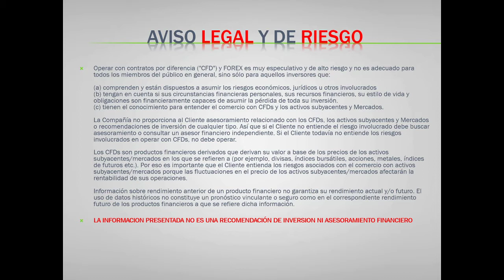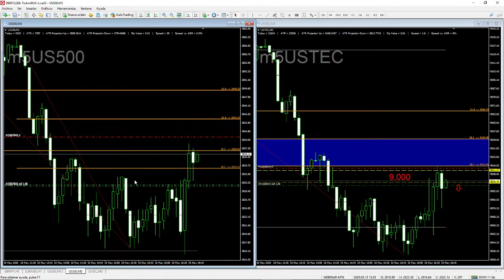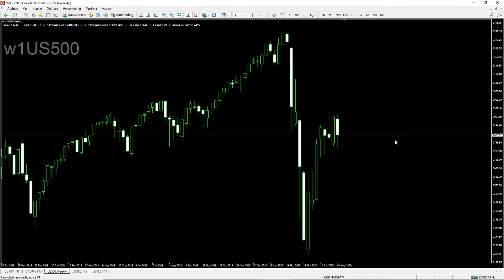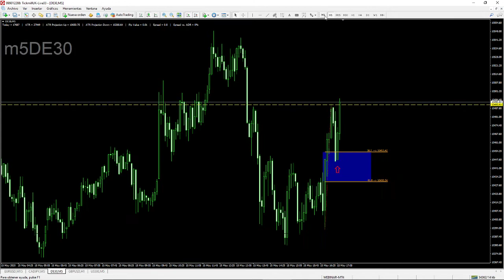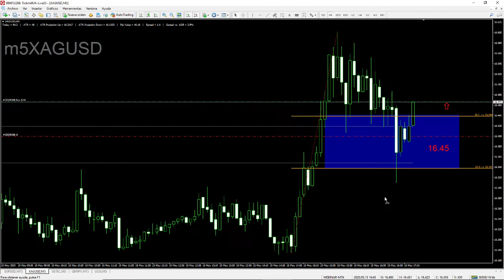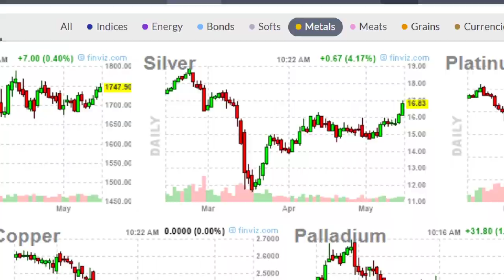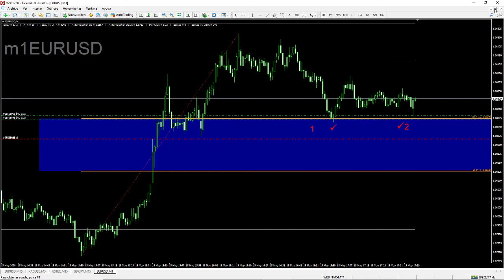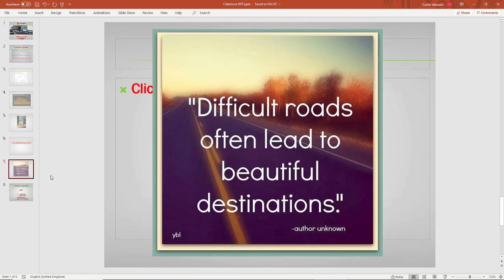Operativa en Vivo de la Sesión Americana - 15 Mayo 2020 - Forex Trading con Carlos Valverde